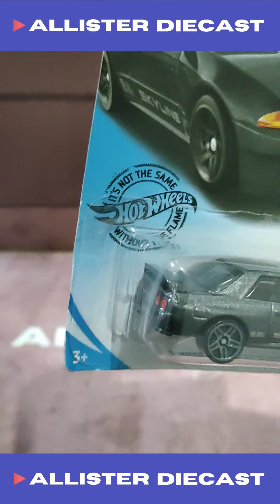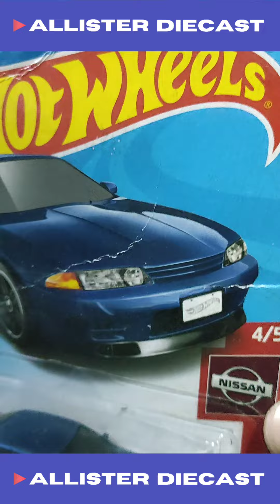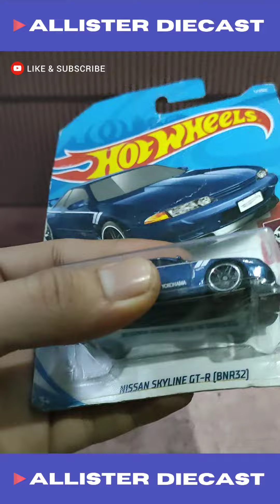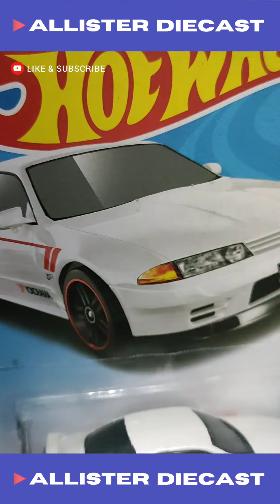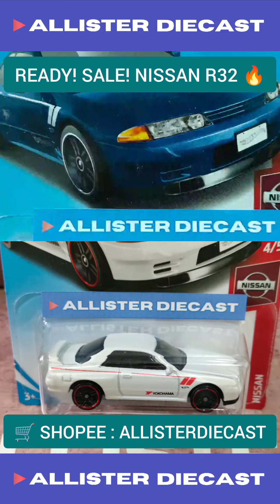UNBOXING Hot Wheels Nissan R32 Hotwheels Nissan Skyline GTR BNR32 Yokohama JDM 🔥🔥🔥🔥🔥 ALLISTERDIECAST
ALLISTER DIECAST
UNBOXING TIME!
HOT WHEELS
NISSAN SKYLINE GTR BNR32
- R32 Grey
- R32 Blue
- R32 White

OFFLINE STORE
📍 GOOGLE MAPS
ALLISTER DIECAST HOT WHEELS MATCHBOX

MARKETPLACE
🛒 Shopee International : allisterdiecast
🛒 shopee.co.id/allisterdiecast